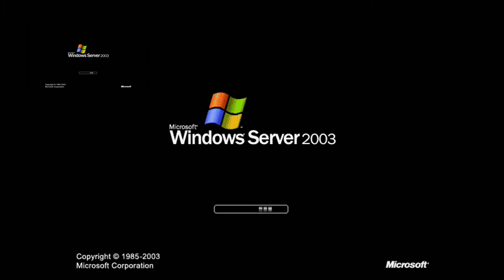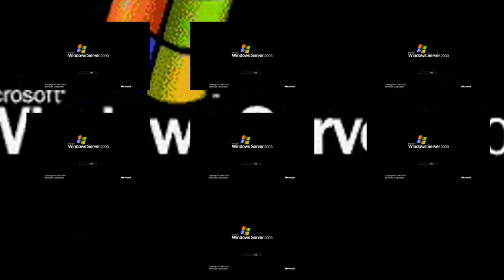Windows Server 2003 Has A Of Sparta Execution Mix